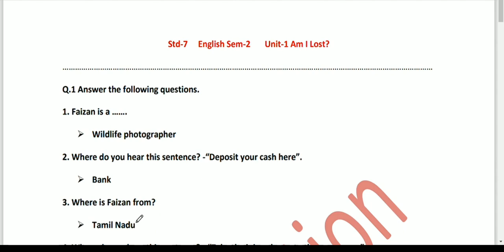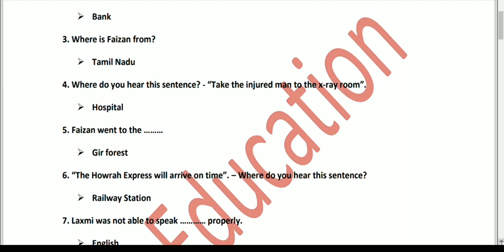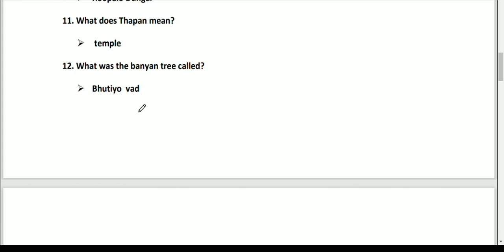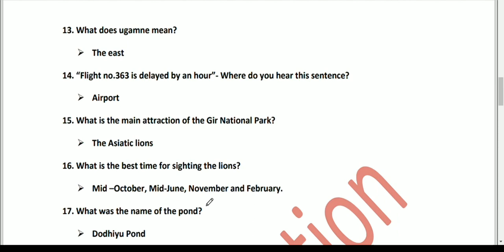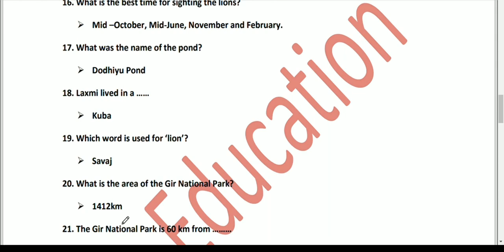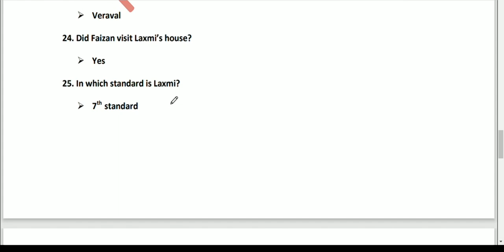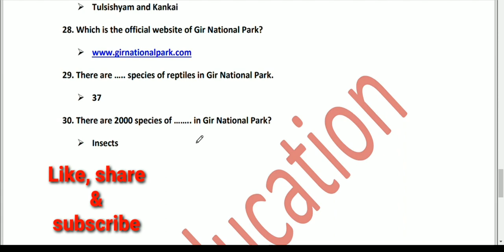Std7 English sem2 Unit 1 Am I Lost?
ireducation
This video is about std7 English sem2 Unit-1 Am I Lost?
In this video one liner questions and answers are discussed. You can easily understood the content of this lesson.

આ વીડિયોમાં ધોરણ ૭ અંગ્રેજી unit 1 Am I Lost? ટૂંક જવાબી પ્રશ્નો ની સમજ આપવામાં આવી છે.